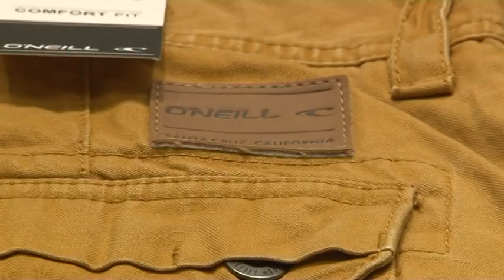KRUNA MODE multibrend trgovina i u Arena Centru !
KRUNA MODE, multibrend trgovina poznatih svjetskih urbanih & suvremenih brendova otvorila je svoja vrata i u Arena Centru Zagreb !